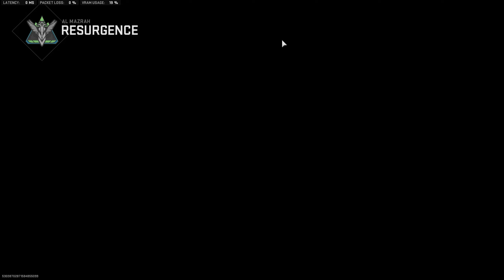Warzone 2 Massive Resurgence Gameplay | New Update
► PC  Specifications
    Processor - Intel(R) Core i5-10400F
    Motherboard - MSI B460M PRO-VDH WiFi  MATX Gaming Motherboard
    Installed RAM - XPG 32.0 GB 3200 Mhz (run - 2666 Mhz)
    Graphic Card - Zotac RTX 3060 Twin Edge 12GB Gaming
    Power Supply - Silver Stone VIVA650 80PLUS Bronze 650W
    CPU Cooler - DEEPCOOL GAMMAXX GT A-RGB CPU Air Cooler
    Cabinet – SilverStone FARA R1 Black